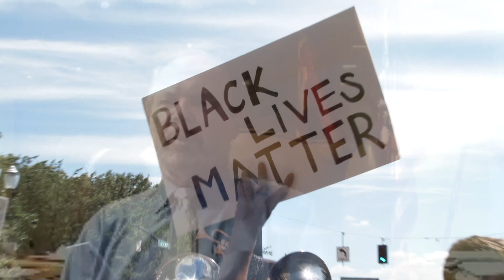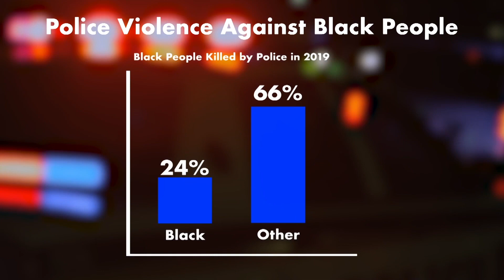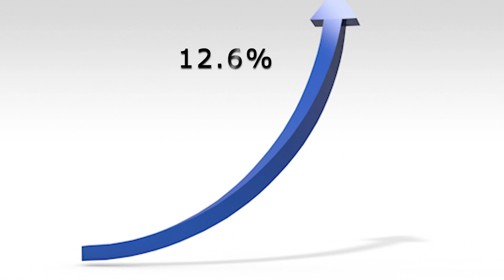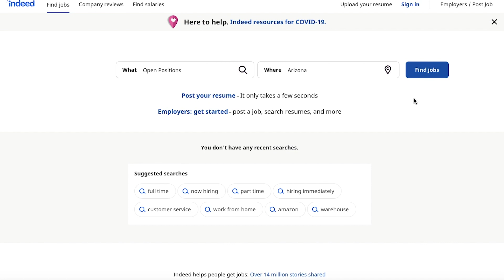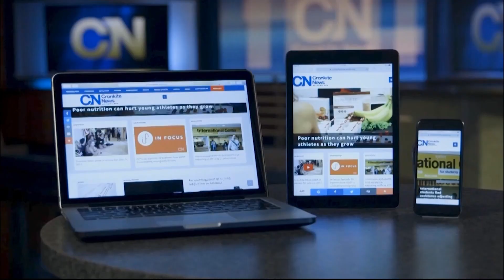June 2, 2020 Newscast | Cronkite News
Volunteers clean up Scottsdale after looters and vandals; Arizona black coaches share lessons of empathy; and experts talk employment for 2020 college graduates.